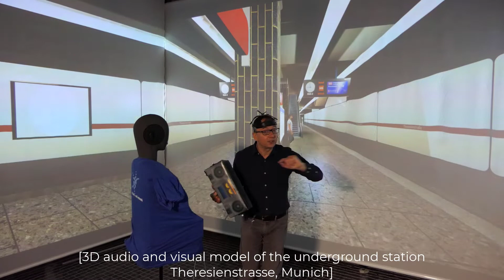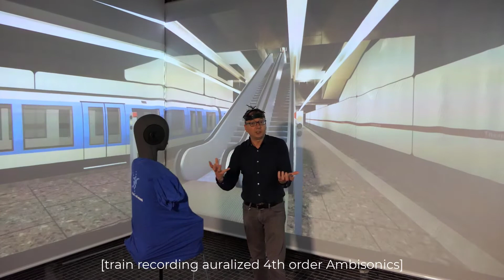Audiovisual scenes demonstrated in the real-time Simulated Open Field Environment (rtSOFE)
Interactive demonstration of the Underground and Pub audiovisual scenes in the real-time Simulated Open Field  Environment (rtSOFE) at AIP TUM